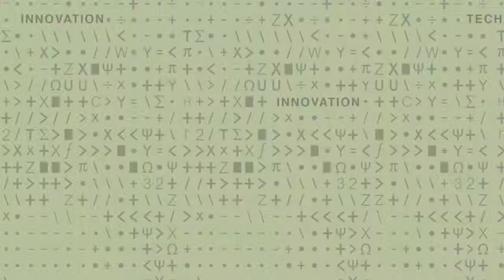Munther Dahleh - 3 Finding Ways to Incentivize People